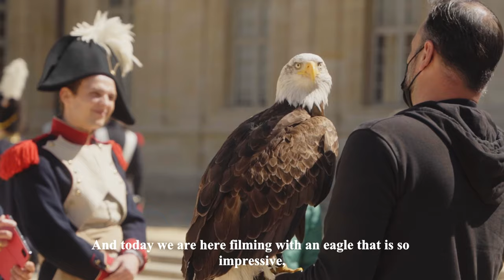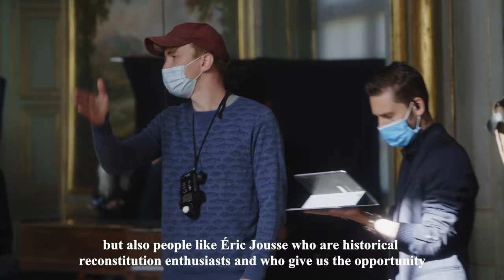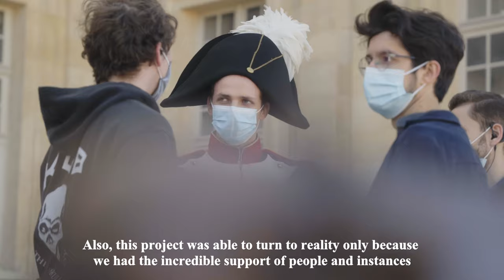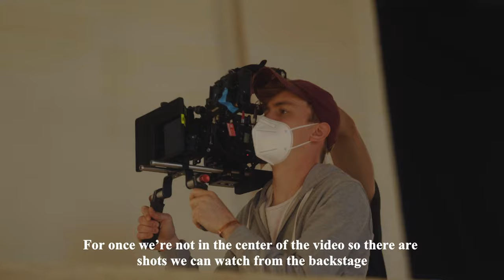MAKING OF - Ezio's Family - Assassin's Creed // GRISSINI PROJECT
Fiction and music performance / cover from Assassin's Creed by Grissini Project.
Join the Grissini Family, support the production, have your name displayed as a producer on the videos and get lossless format of the music free to download + 50% code on all Grissini Project scores and merch :

Piano / general management : Romain Vaudé
Voice : Lilou
Violin : Bastien Vidal
Cello : Marou
Arrangement : Simon Nebout
Recording, mixing and mastering : Henry Mikkonen

FILM :
Produced by Grissini Project and Daniel Sicard
Written and directed by Daniel Sicard. Based on “Ezio Family” from “Assassin’s Creed”.
With the help of Maisons Laffite and Epicure Studio.

PRODUCTION :
Production manager : Camille Sermet
Production assistant : Mathilde Beltrand

ACTORS :
Napoléon : Christophe Favre
The sergeant : Quentin Gouverneur
Ezio : Yoann Leroux
The commandant : Eric Jousse
Guard : Nicolas Senty
The eagle : Tadji
Falconer : Marco and Ornella Di Penta

STAGING :
1st assistant director : Benjamin Nekrouf
2nd assistant director : Ghislain Delbecq
3rd assistant director : Cécilia Monteiro
Staging reinforcement : Douce Dary

PICTURE :
Director of photography : Martin Laugery
1st assistant camera : Illana Robas
2nd assistant camera : Antoine Gomard
Steadycamer : Eddy Devivo
Key light : Alexis Levesque
Lighting crew : Arthur Barrow
Master machinist : Sébastien Eraso-Rojas

SET :
Set designer master : Fabien Viegas
Set designer assistant : Vincent Zepel
Accessories : La Citadelle

LOGISTICS :
General management : Valentin Altersitz
Runners : Paul Acquitter
Michel Tran

COSTUMES :
Costumes designer master : Nolwenn Caudan
Costumes : Sommier et Fils

MAKE UP :
Make up master : Caroline Alet
Make up : Constance Eme

EXTRAS :
Grenadiers d’Ile de France, Le 7ème Régiment de Hussards, l’Histoire Retrouvée

SOUND :
Sound engineer : Elias Graziani
Sound editing : Henry Mikkonen

POST PRODUCTION :
Editing : Daniel Sicard
Additional Editing : Oscar Chevillard
Color grading : Martin Laugery
Thumbnail and title design : Noémie Joole

VISUAL EFFECT :
Visual effect master : Dorian Mouty
Compositing artists : Mathieu Debrun, Dorian Mouty, Florian Lorber, Loïc Remy
Environnement Artists : Anthony Tran, Dorian Mouty

BACKSTAGE
Photograph : Oscar Chevillard
Additional photos : Pauline Beltran
Making of : Armen Doneyan

PATRONS PRODUCER TIER :
Daniel Williams
Kelli Molina
Maxx Foster
Joncarlo Alvarado
John Broughton
Volker Dietz
Ludivine Brigmanas
Beatrice
Keith Riggle
guillaume nesme
Talon Bowler
Mandy Wong
Tsukisen Kuroyama
Matthew Woloszyn
Rebecca Wortham
P. Alex
Benjamin Legros

PARTNERS :
Epicure Studio (logo), Mairie de Maisons Laffitte (logo), l’Office du Tourisme de Maisons Laffitte, FAUCONNERIE DI PENTA, Acc&Led, Turtle Max

SPECIAL THANKS :
Eric Jousse, Béatrice Vivien, Marie-Blanche Vilquin, Catherine Mergalet, Hervé et Pauline Bord, GIlles Morel, Alban Viogne, Grenadiers d’Ile de France, Le 7ème Régiment de Hussards, l’Histoire Retrouvée, Sabbah Communication, Sommier et fils, La Citadelle
ALL THE TEAM